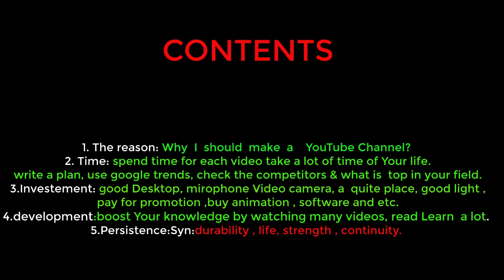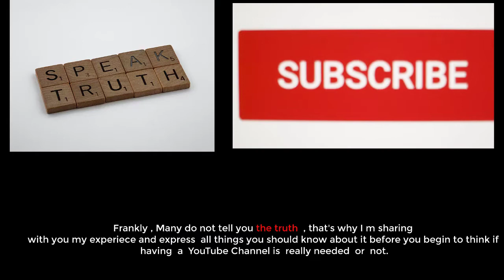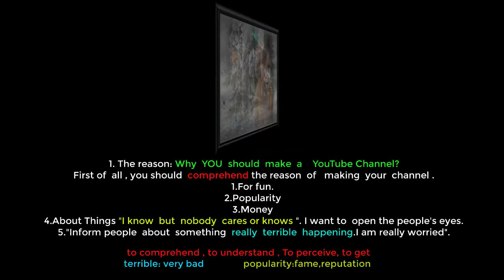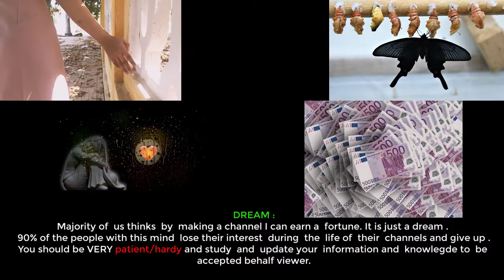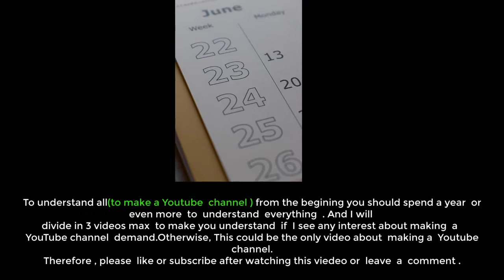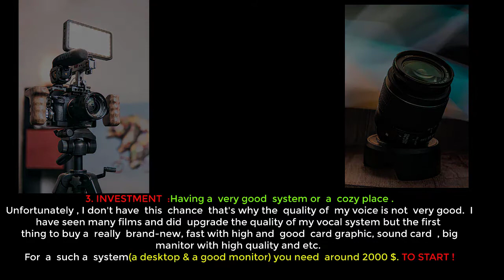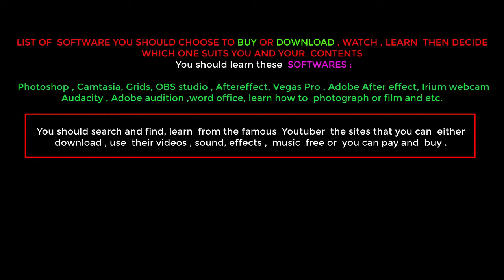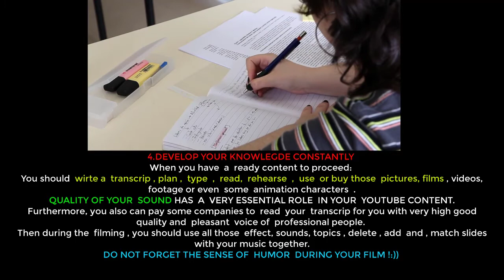23.2 "To Be Or Not To Be" A YouTuber ,Pros & Cons,Part 1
* I should apologize for some mistyped in this video :
3:23 perennial is correct.
07:25, quiet  is correct.
08:43.transcript

Many of  People  Think shooting a  video can be either famous or  rich ,
in this video I am  sharing my feeling about first step you should know
about those obsticles.

A new You tube Channel for  English Learners  with Huge demand and Passion to Learn .
Learn English Language   with Music, Photo , a new VIEWPOINT  and Simple method to Teach English

telegam:English with Music and Photo

Reference:
Thanks a ton for the people I used their effort in my video.
Image by Marlon Romanelli from Pixabay

cover :
Image by Josh Borup from Pixabay

tired black dog:
Image by Gabor Mika from Pixabay

Black  butterfly :
Image by FotoRieth from Pixabay
speak truth:

footage  university :
Video by Maxim Kalinichenko from Pixabay
fun
Video by Vimeo-Free-Videos from Pixabay
Money :
Video by klimkin from Pixabay
Video by Muhammad Sadeeq from Pixabay

sad woman :
Video by Eros-Edições from Pixabay
Video by Stephanie Langford from Pixabay
walking in white dress:

Good system, desktop:

Video by Dsndrn-Videolar from Pixabay
Video by Bastien86 from Pixabay
Video by Danil_Shostak from Pixabay
Video by Milan Wulf from Pixabay

ants:
Video by Hans Braxmeier from Pixabay

write diploma:
Video by Coverr-Free-Footage from Pixabay
Video by Salvador Varón from Pixabay

Learning
Video by Albert Muns from Pixabay

Video by Okan Caliskan from Pixabay